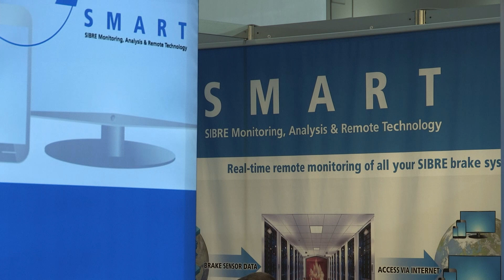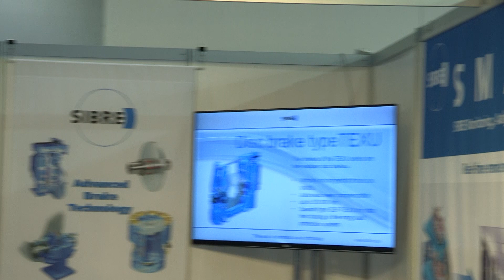Sibre - Exclusive PTI Interview at TOC Europe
Thilo Pfister, Managing Director of brake systems specialists Sibre, took the opportunity in this interview to articulate how SMART (Sibre Monitoring Analysis Remote Technology) interconnects with both an online ‘cloud’ and a PLC (Programmable Logic Controller), therefore generating a forecast of brake system data.

Filmed on location in London at TOC Europe 2014, Pfister also explains how SLP (Snag Load Protection) uses sensors together with extremely fast-acting brakes to prevent snag situations from
occurring.

Sibre’s new SMART and SLP technologies have been designed to offer anticipatory solutions, saving vital time and money.

Video Transcript:

Sibre was established in 1958 and is completely focused on Design manufacturing and distribution of breaks and drive components for heavy duty equipment such as container handling machines in the ports or equipment in the mining industry. We operate five subsidiaries in the main country's areas of the world and cooperate with something like fifty agents in various countries.

During this year, in TOC London, we're launching innovation which is called smart which stands for: Sibre monitoring analysis remote technology. Smart completely contributes to the Development where the terminal operators are striving for increase of efficiency, which is mainly counted by moves per hour and increasing the moves per hour, you can do that by increasing the speed of the hoist of the trolley of the gantry travelling or you could do that by optimizing further developing the process control of the operation; and this is where smart is the perfect contribution for this increase of efficiency.

What Smart is doing is reading the sensor data 24/7, transferring the sensor data to the cloud by WiFi or 3G, as well as transferring the information to the crane plc. Smart is Logic for the development of the previously known SMS status monitoring system which was just a local system right mounted and not transferring data beyond crane PLC. Smart is coming with the software which makes available more information for analyzing and for generating a forecast of brake performance, so the main benefit for the customer of this kind of system is that it can understand what the performance of the product will be in another to three weeks time instead of having his maintenance team available continuously he won't be able to plan the maintenance tasks on a much proper way.  That's why we understand Smart being a perfect contribution to automated terminals as well as non-automated terminals in order to improve the efficiency the moves per hour by a better process control on maintenance, maintenance tasks, maintenance planning, and thus reducing the amount of unplanned downtime.

Besides making all this information available inside the terminal, we have access to  the database which is in a cloud by web browser so this information is not only available on individual break or individual crane but its available for one terminal  as well as on a global scale several terminals and can be accessed by central maintenance headquarter. Using the browser, accessing the cloud, using information like alerts coming from our software based on the break individual data. As another innovation, we are launching SLP, which stands for Snack Load Protection and it's another opportunity for increasing operational up-time in mainly automated terminals. Instead of waiting a snack load to occur, it anticipates by dedicated sensors an upcoming snack load and is using standard products standard breaks combined with additional features and sensors to have an intervention in a very early phase of the upcoming snack load.  So instead of letting the snack load produce the impact on steel structure and ropes, we stop the drive before the container is jammed and the damage happens.

Besides avoiding these maximum stresses in the structure, our software which comes with the package of snack load protection our software enables the operator to return to normal operation in a very fast and easy way, without any mechanical intervention this is remote control process releasing the container from its position coming back to normal operation within very short time.